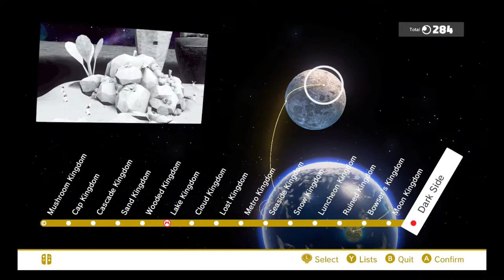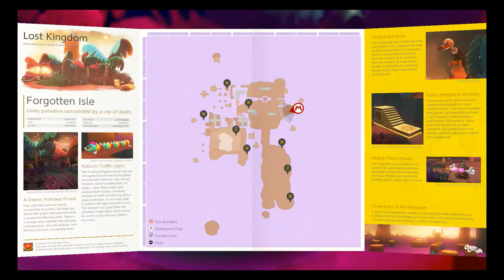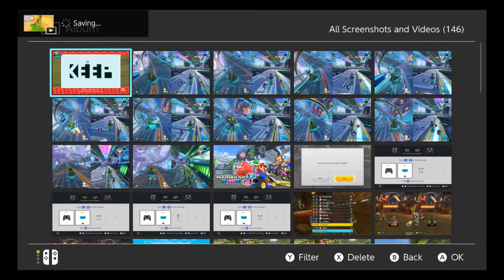Super Mario Odyssey Gameplay!!